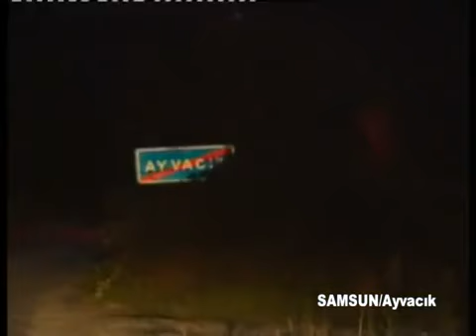Samsun - Ayvacık Belgeseli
Kamera: Cevdet Gümüş
Montaj: Ömer Karakaş
Seslendiren: Mehmet Aydın
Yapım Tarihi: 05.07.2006